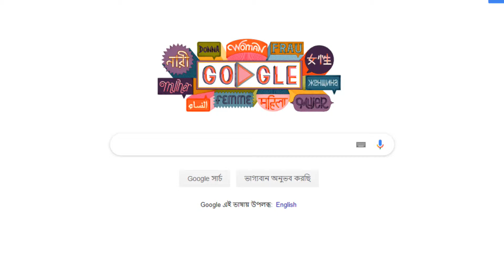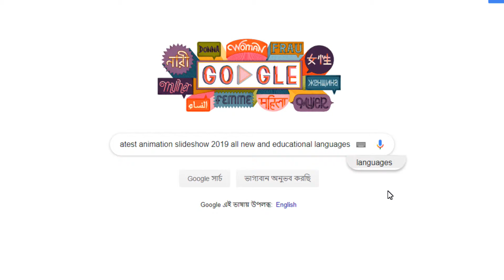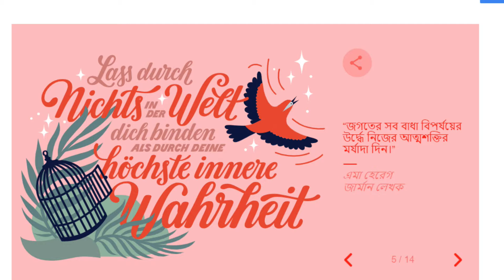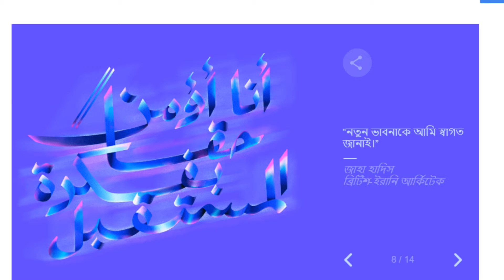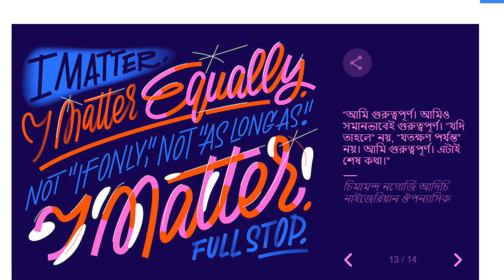Google's New Teaching Quote is The World's Largest Litterateur, Writers and Poets with Bangla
Google's New Teaching Quote is The World's Largest Litterateur, Writers and Poets

Google's new teaching commentary is the world's largest litterateur, writers and poets

Cricket Score,Cricket News,Today Cricket,Bangla Cricket,bd cricket news,
Latest Cricket,bangladesh cricket score,Bangladesh Cricket,cricket sport,
online cricket, cricket scorecard,cricket update,breaking news,
sports news,sport,latest news,breaking news,latest sports news,top news,
news sports,sports news headlines,today's sports news,sports articles,
sport new,sports news of today,sports news cricket,,sports results,
sports today,sports news articles,sports news latest,sports update,
sports headlines,sports news,recent sports news,
🔥🔥Description🔥🔥
Sports Club is a news and entertainment Channel in Bengali Language. We always try to present update and current news regarding political, entertainment, crime, sports, health and many more in a moment. .

  Sports Club⏎